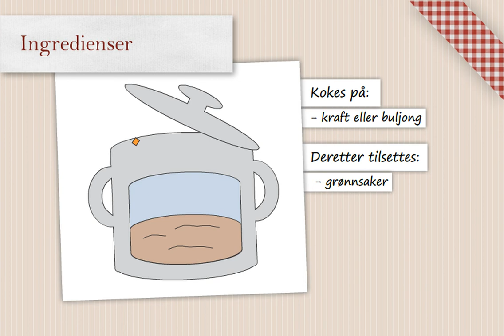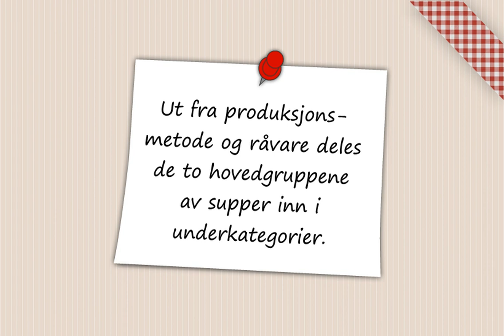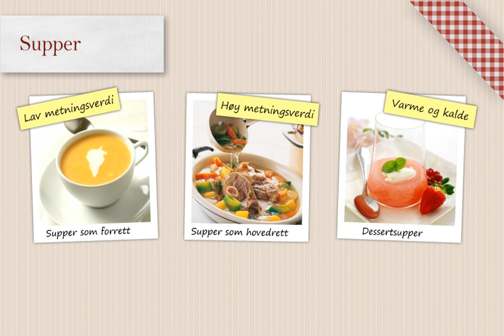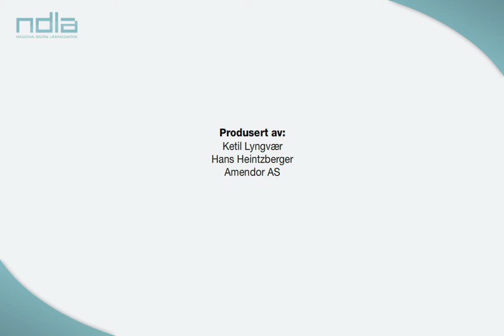Supper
Suppe er en flytende rett som kan serveres som forrett eller hovedrett. Supper kokes hovedsakelig på en kraft eller buljong som tilsettes for eksempel grønnsaker, kjøtt, fisk. Blir du sulten?